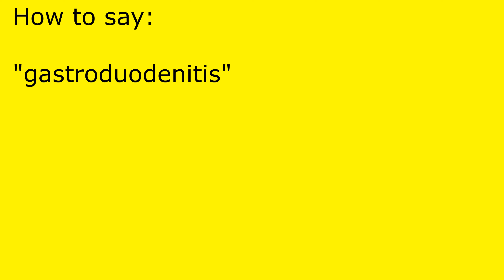How to pronounce gastroduodenitis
gastroduodenitis pronunciation.